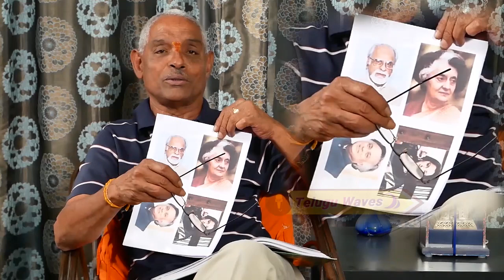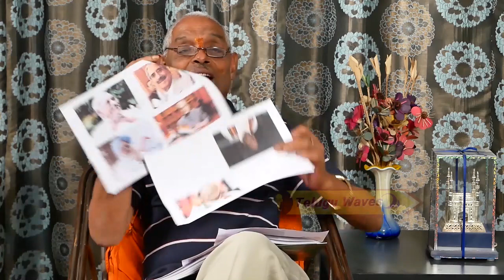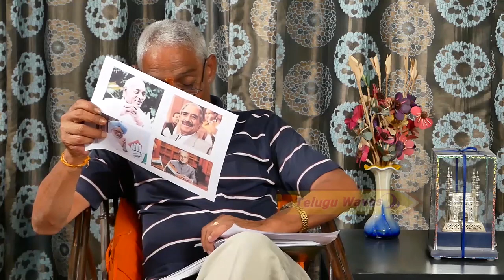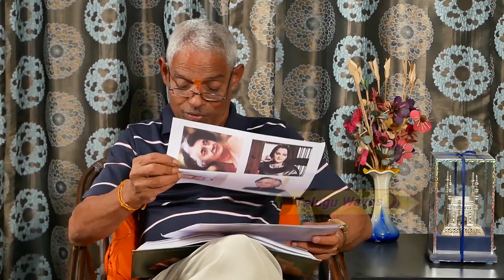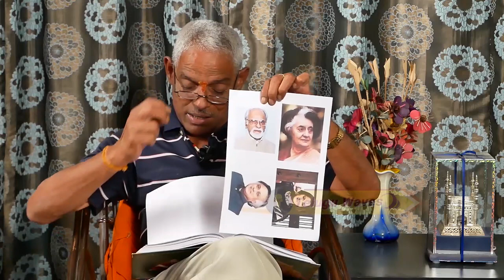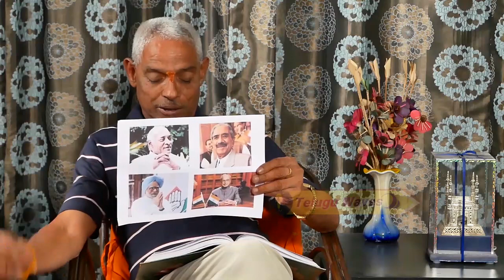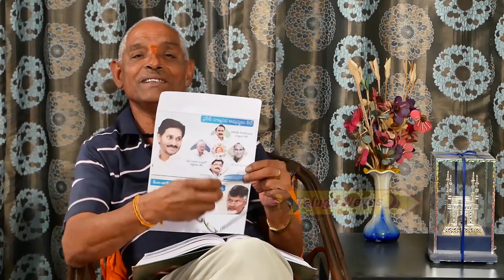పక్కా ప్రూఫ్ లతో చంద్రబాబుని చెడుగుడు ఆడుకున్నాడు | Tipparaju Reveal How Chandrababu Twisting Words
Watch పక్కా ప్రూఫ్ లతో చంద్రబాబుని చెడుగుడు ఆడుకున్నాడు | Tipparaju Reveal How Chandrababu Twisting Words